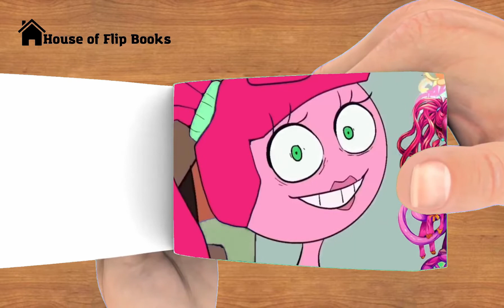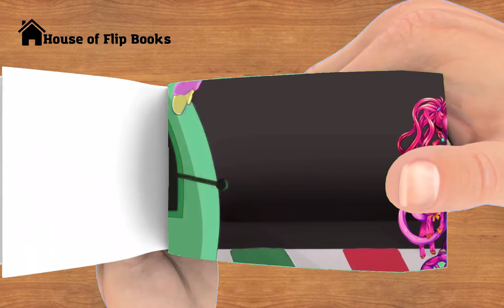TOP 3 Mommy Long Legs Death Scenes Animations | Poppy playtime animation | Flip Book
DAILY LIFE of MOMMY LONG LEGS // Pro Daddy But // Poppy Playtime Chapter 2 Animation Flipbook⬇️